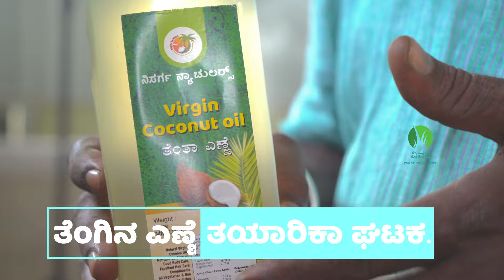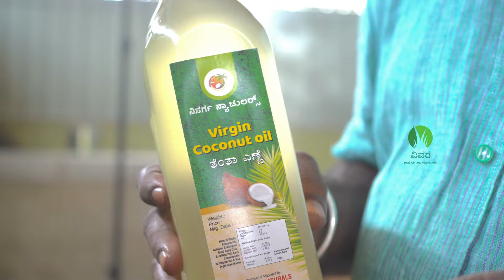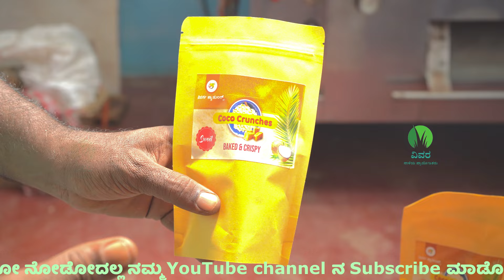ತೆಂಗಿನ ಎಣ್ಣೆ ಆದಾಯದ ಲಕ್ಷಾಧಿಪತಿ ರೈತ.ರಾಜ್ಯದ ಪ್ರಪ್ರಥಮ ವರ್ಜಿನ್ ಎಣ್ಣೆ ತಯಾರಕ. Millionaire Virgin oil maker.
ರಾಜ್ಯದಲ್ಲಿ ಪ್ರಪ್ರಥಮವಾಗಿ ವರ್ಜಿನ್ ತೆಂಗಿನ ಎಣ್ಣೆಯನ್ನ ಪ್ರಯೋಗಾತ್ಮಕವಾಗಿ ಶುರು ಮಾಡಿ, "ತೆಂತಾ" ಎಂಬ ಹೊಸ ಪದವನ್ನ ಹುಟ್ಟ್ ಹಾಕಿ, ಲಕ್ಷಾಧಿಪತಿ ರೈತನಾಗಿ ಗುರುತಿಸಿಕೊಂಡಿರುವ ಪ್ರಗತಿಪರ ಸಾವಯುವ ಕೃಷಿಕ ನಮ್ಮ ತುಮಕೂರಿನ ಕೆ ಕೊಪ್ಪದ ಶ್ರೀ ನಾಗೇಶ್ ಬಾಬು ರವರ ತೋಟದ, ತೆಂಗಿನ ಮೌಲ್ಯವರ್ಧನೆ ಬಗೆಗಿನ ಪೂರ್ತಿ ವಿಡಿಯೋ.

Dear Vivara Viewers,

We appreciate your continued support and engagement with our Vivara YouTube channel. To ensure transparency and clarity, we would like to issue a reminder regarding our content and any promotions featured on the channel.

We encourage you to exercise caution when engaging with promotions and thoroughly research any third-party offerings before making decisions. For any concerns regarding promotions or advertisements, please contact the respective parties directly.

Thank you for being a part of our Vivara community. We value your trust and are committed to maintaining an informative and engaging platform.

Sincerely,
The Vivara Team

ನಮ್ಮ ವಿಡಿಯೋಗಳಲ್ಲಿ ತಿಳಿಸಲಾದ ಅಥವಾ ಜಾಹೀರಾತು ಮಾಡಲಾದ ಯಾವುದೇ ಮೂರನೇ ವ್ಯಕ್ತಿಯ ಪ್ರಚಾರಗಳು, ಉತ್ಪನ್ನಗಳು ಅಥವಾ ಸೇವೆಗಳಿಗೆ ವಿವರ ಜವಾಬ್ದಾರನಾಗಿರುವುದಿಲ್ಲ, ಈ ಚಾನೆಲ್ ನಲ್ಲಿ ಹಂಚಿಕೊಳ್ಳಲಾದ ಎಲ್ಲಾ ವಿಷಯಗಳು ಮಾಹಿತಿ ಮತ್ತು ಶೈಕ್ಷಣಿಕ ಉದ್ದೇಶಗಳಿಗಾಗಿ ಮಾತ್ರ ಮಾಡಲಾಗಿದೆ, ಸರಿಯಾದ ವಿಚಾರಗಳನ್ನು ನಿಮಗೆ ಹಂಚಿಕೊಳ್ಳುವ ನಡುವೆ ಜಾಹೀರಾತುದಾರರು, ಪ್ರಾಯೋಜಕರು ಅಥವಾ ಅವರ ಅಂಗಸಂಸ್ಥೆಗಳು ನೀಡುವ ಯಾವುದೇ ಆಮಿಷಗಳು ಹಾಗೂ ಕೊಡುಗೆಗಳಿಗೆ ನಾವು ಜವಾಬ್ದಾರರಾಗಿರುವುದಿಲ್ಲ.
ಯಾವುದೇ ಆಮಿಷಗಳು ಹಾಗೂ ಪ್ರಚಾರಗಳನ್ನ ಸಂಪೂರ್ಣವಾಗಿ ಅರಿತು ಯಾವುದೇ ಮೂರನೇ ವ್ಯಕ್ತಿ ಒಟ್ಟಿಗೆ ಮುಂದುವರಿಯ ಬೇಕಾಗಿ ಕಳಕಳಿಯಿಂದ ಕೇಳಿಕೊಳ್ಳುತ್ತೇವೆ.